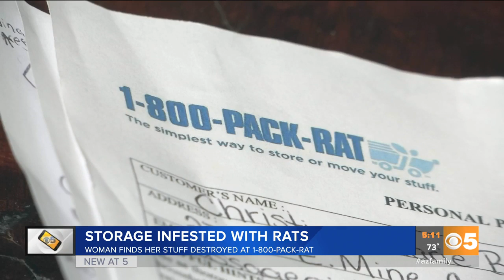Phoenix woman says rented storage pod came back infested with rats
"The smell was horrendous. Rat fecal matter, and rat bodies on our belongings." FULL STORY